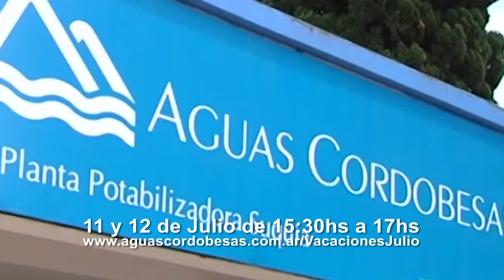PROTAGONISTAS 8 7 18 MAXI LEMOS HD